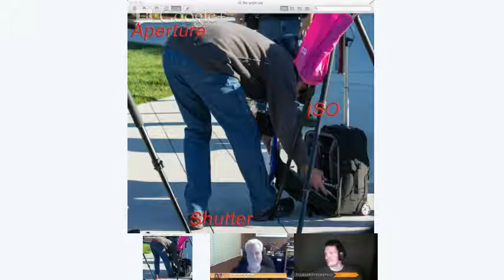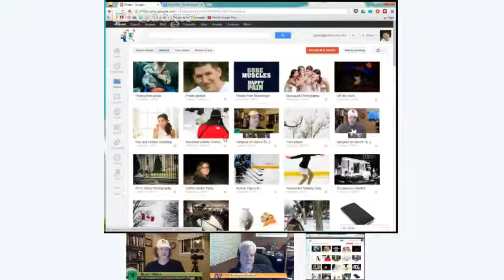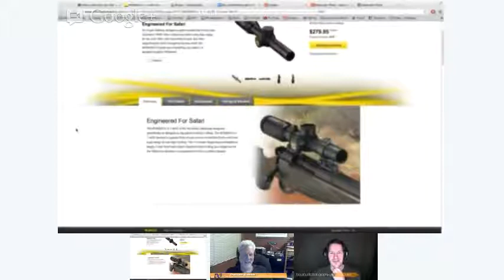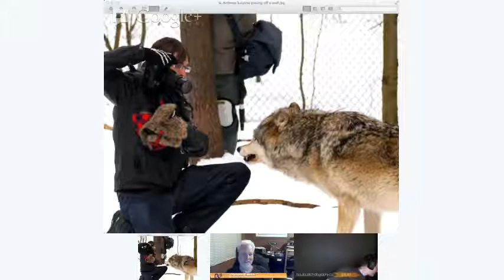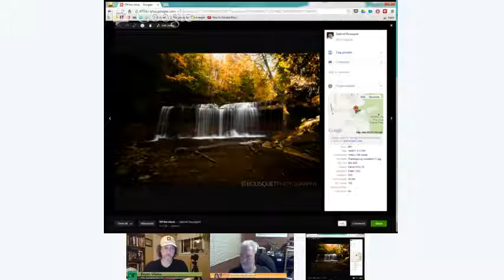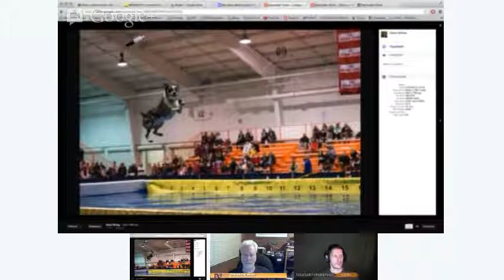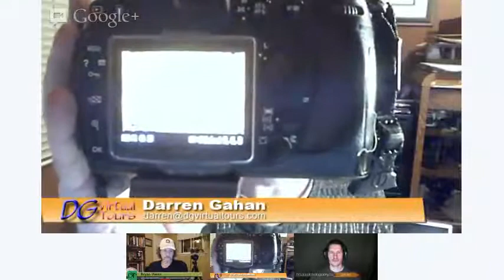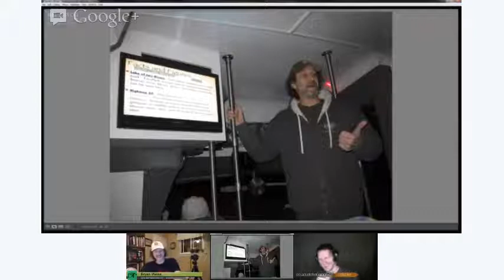The Daytripper Photo Show #28 - The BrYangle - Understanding the Exposure Triangle